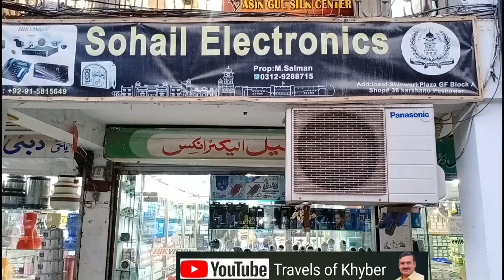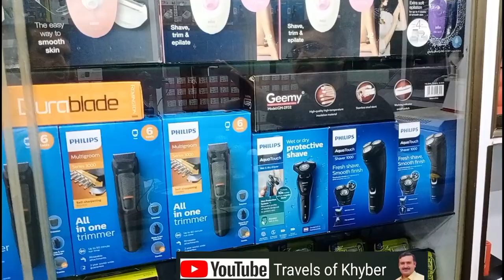Wi-Fi Camera Price in Pakistan | CCTV Price | Security Camera Price | Indore Camera Price | Spy Cam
In this video i will show you Wi-Fi Camera Price in Pakistan | CCTV Price | Security Camera Price | Indore Camera Price | Spy Cam